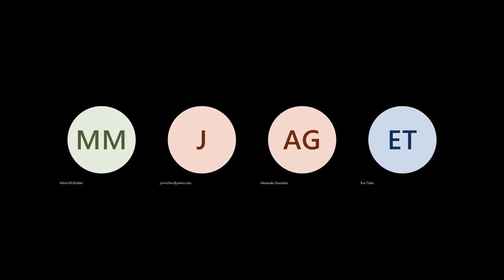Orthodox Marriage Today የጋብቻ ትርጉም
የጋብቻ ትርጉም በሌሎች አገሮች ኦርቶዶክስ ሃይማኖት